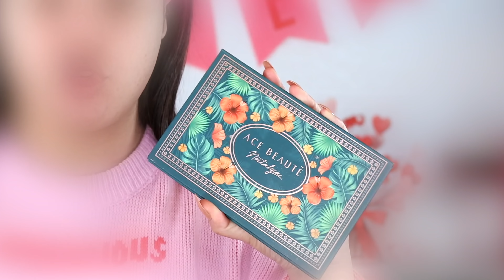PROBANDO LA CAJA DE BOXYCHARM DE FEBRERO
▷ Quieres ser mi amigo !! SIGUEME

▷ MIS VIDEOS FAVORITOS

CUPON : ROCCIBELLA

CUPON : ROCCIBELLA

🌟 LURELLA
CUPON: ROCCIBELLA